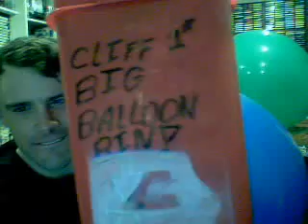zedzedsnook's QuickCapture Video - February 02, 2009, 10:15 PM